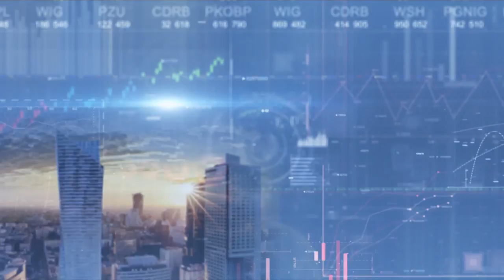Eksport siarki przez grupę Azoty i nowe inwestycje